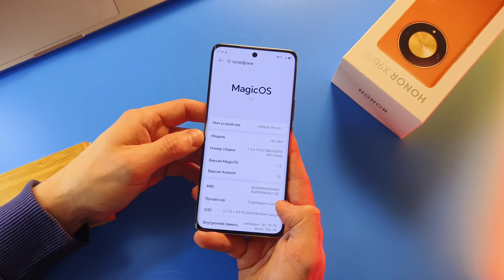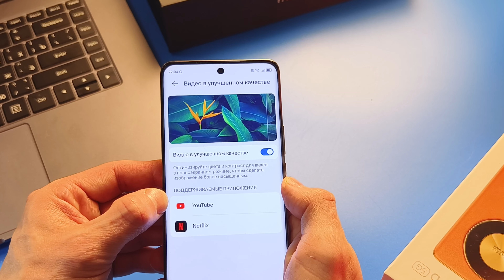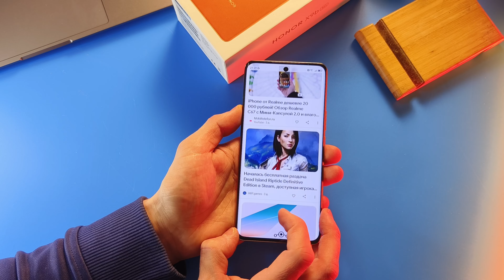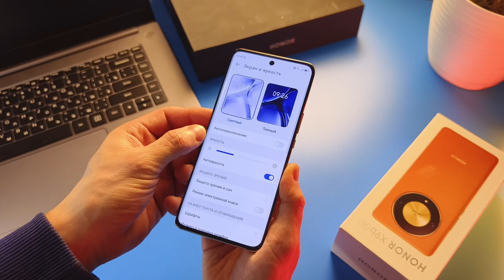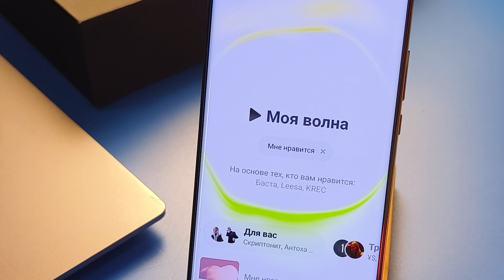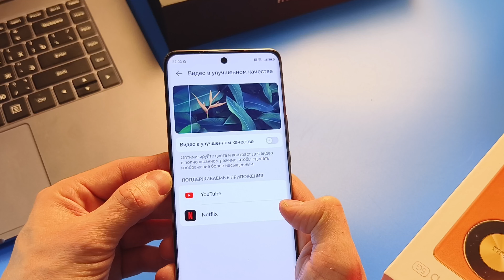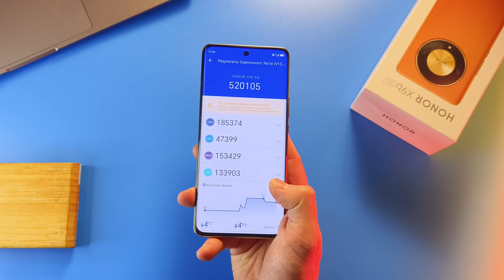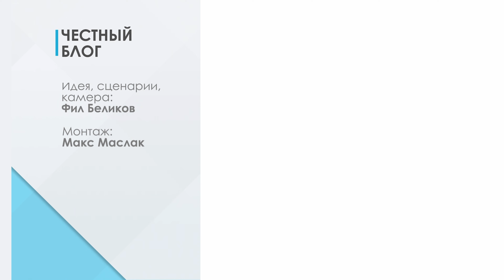ЗА и ПРОТИВ HONOR X9B. Все плюсы и минусы